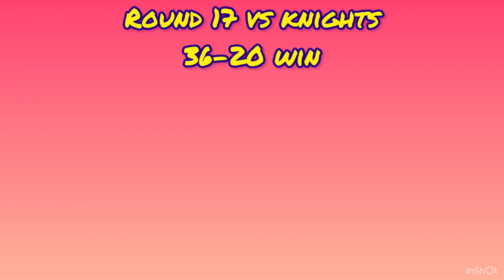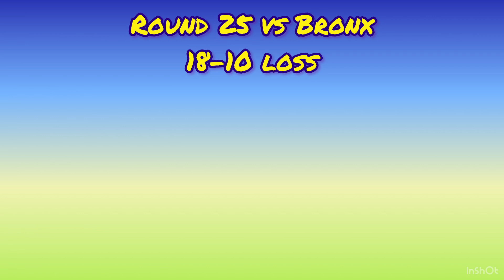Eels 2024 predicted draw??? ඞඞඞඞඞඞඞඞඞඞඞඞඞඞඞඞඞඞඞඞඞඞඞඞඞඞඞඞඞඞඞඞඞඞඞඞඞඞඞඞඞඞඞඞඞඞඞඞඞඞඞඞඞඞඞඞඞඞඞඞඞඞඞඞඞඞඞඞඞඞඞඞ